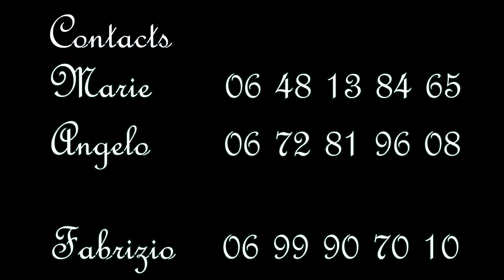Viva Italia teaser 12 min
Viva Italia spectacle musical